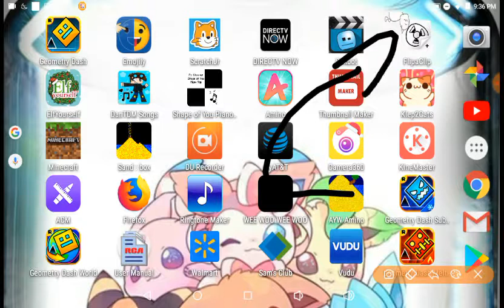This this is SO cute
Also yes, I did make it in a app